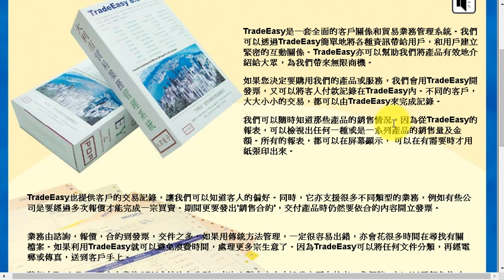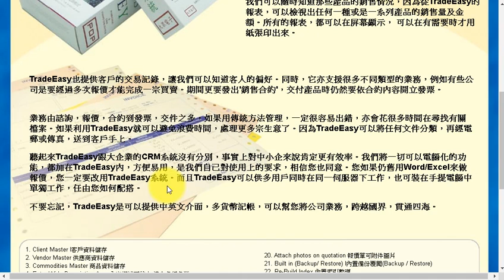#8 TradeEasy 簡介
TradeEasy 業務系統, 兼具 CRM, 報價, 銷售合約, 發票, 收款 全面業務管理.